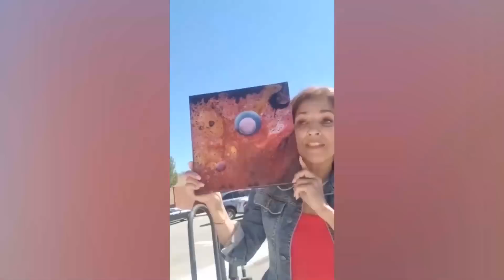Q'uo On Death And Cancer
How do we deal with death and cancer on our spiritual path.

Q'uo is a gathering of high density beings who are channeled by ll research.

For more on Q'uo check out llresearch.org

Tickets are now available for Reality Con 3 a live virtual event on November 18-20th.  If you ask anybody that has attended previous events it is so worth it. Only $77. Get your ticket before they run out as we only have a limited number available.